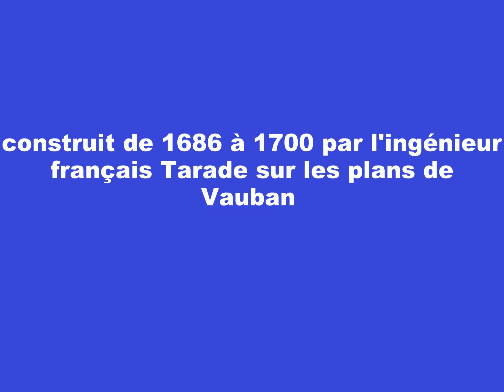Le Barrage de Vauban à Strasbourg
construit de 1686 à 1700 par l'ingénieur français Tarade sur les plans de Vauban